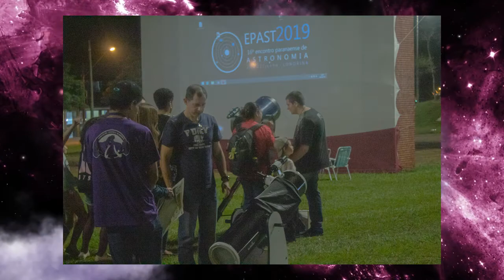EPAST 2022 - Teaser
algumas imagens que mostram um pouco da história do Encontro Paranaense de Astronomia (EPAST)
Inscrições abertas até 07/06/2022 pelo site astronova.com.br